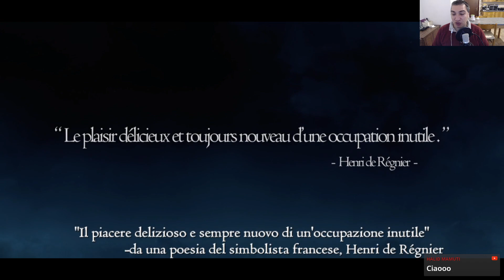Dragons Dogma Dark Arisen | PC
Maledetti da un Drago Rosso dobbiamo annientarlo per ritrovare la nostra umanità!
Il mio libro sulla mia Filosofia di Vita
Il mio libro sui Segni Zodiacali e l'Amore